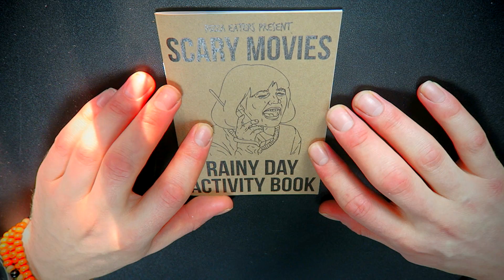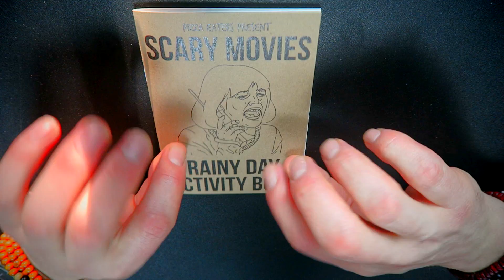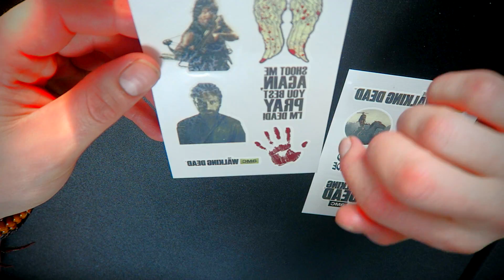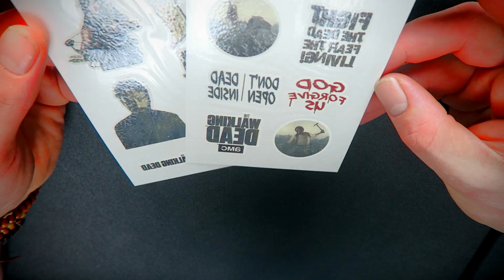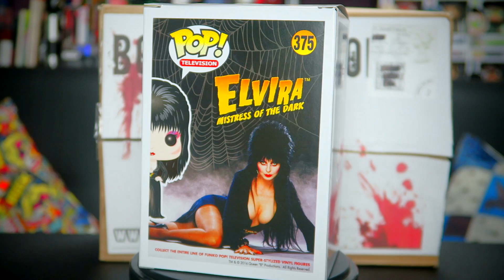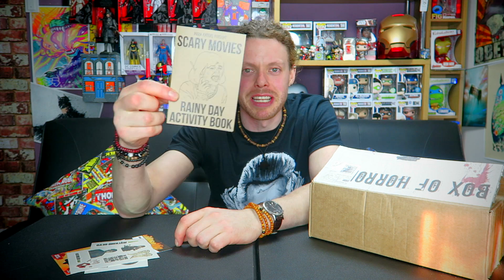BOX OF HORRORS Unboxing March 2017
BOX OF HORRORS  March, BOX OF HORRORS Unboxing  March 2017, BOX OF HORRORS March Unboxing, The BOX OF HORRORS March Unboxing   for you... ! Elvira, Borg, Walking Dead...

1St box?
Save $3 Code Awesome